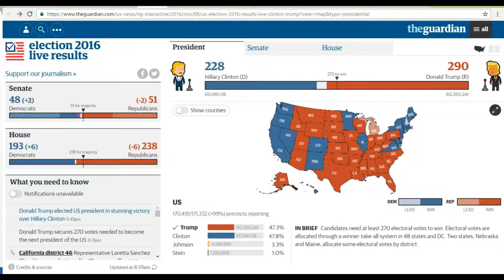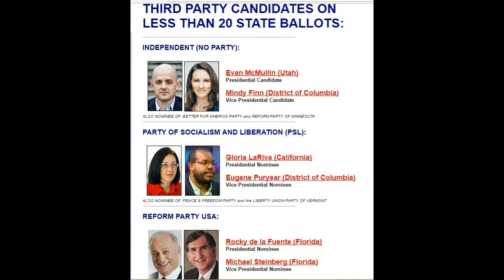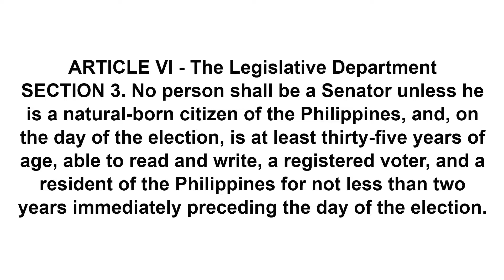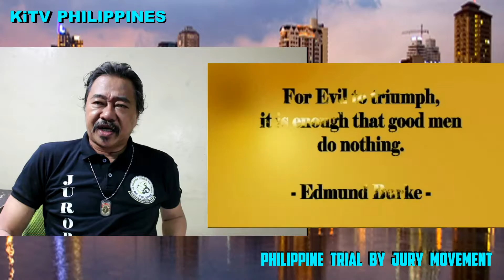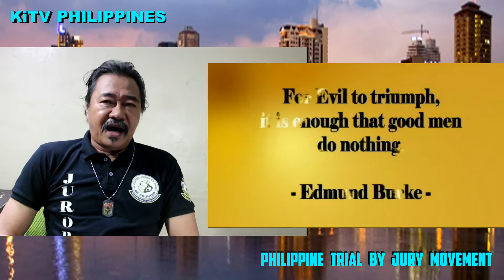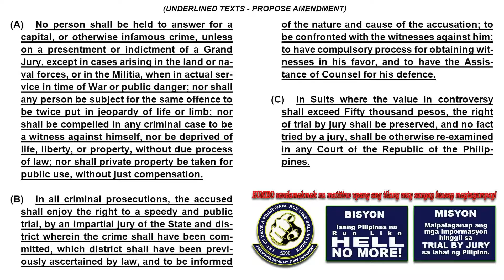MANSANAS, SA COMELEC UNANG KINAGAT!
Sa US Elections sa loob lamang ng 18 oras, alam na kung sino ang panalong pangulo. Sa PH, 18 rin, ARAW nga lang, ang nakalipas bago magkaalaman.

Sa US, 554 ang kumandidato pagka-pangulo. Ni isa walang idineklarang NUISSANCE at kahit mga wala sa talaan maaring iboto, alinsunod sa DIWA ng DEMOKRASYA.